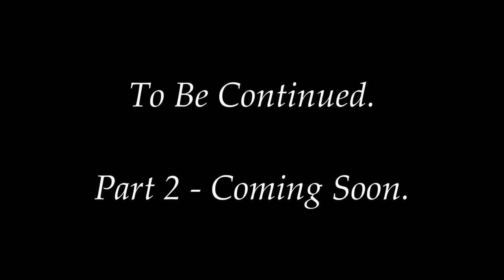How To Unlock The Full Potential Of Your Mind(Part 1) - Dr. Joe Dispenza | Impact Theory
Dr. Joe Dispenza is teaching the world how to empower and heal our mind through meditation and mindfulness. His studies have proven that when well practiced these tools can put us on the path to understanding and breaking deep-rooted bad habits and even heal illnesses. The author of Becoming Supernatural explains how to stop your mind from controlling you on this episode of Impact Theory with Tom Bilyeu.

Are you on stress now? or experience stress daily. You are in need of therapy to remove those stress, check out this online therapy.

1)This video has no negative impact on the original works (It would actually be positive for them).
2)This video is also for teaching purposes.
3)It is not transformative in nature.
4)I only used bits and pieces of videos to get the point across where necessary.

Deeply Thoughts does not own the rights to these video clips.